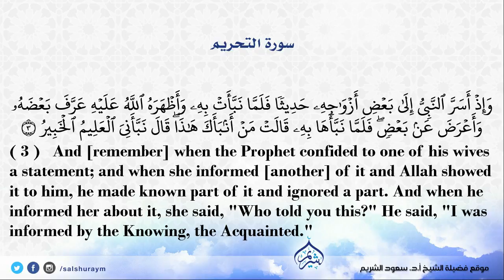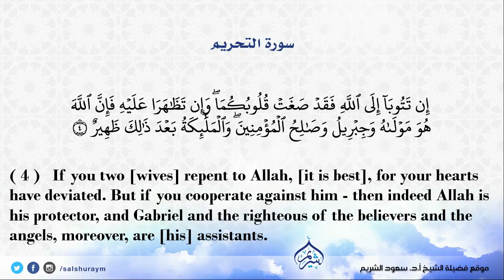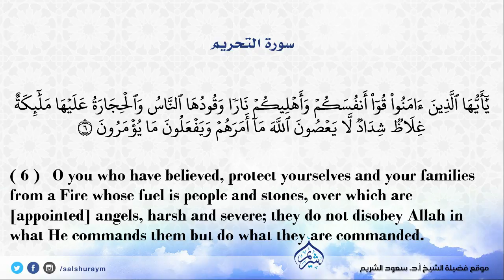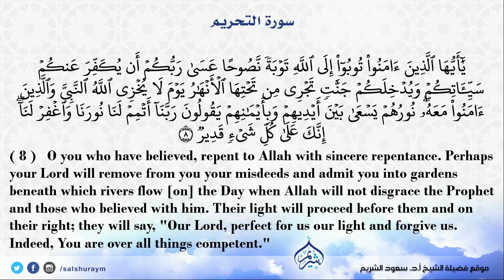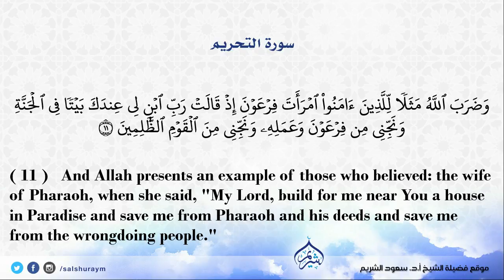سورة التحريم من صلاة الفجر 1418 | فضيلة الشيخ أ.د.